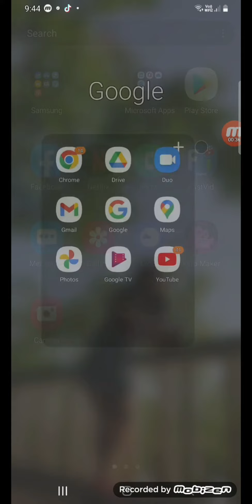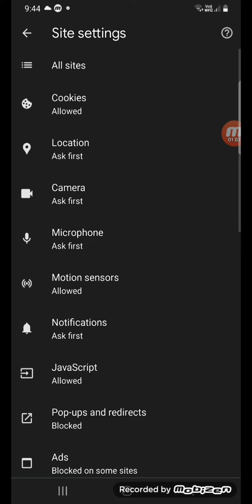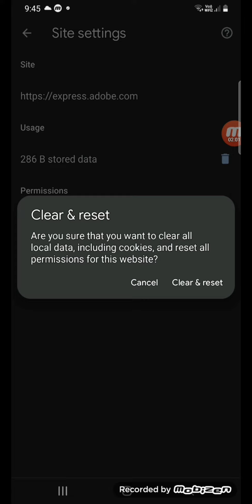PAANO MALALAMAN NA MAY VIRUS ANG CELLPHONE AT PAANO ITO TANGGALIN SA ATING CELLPHONE